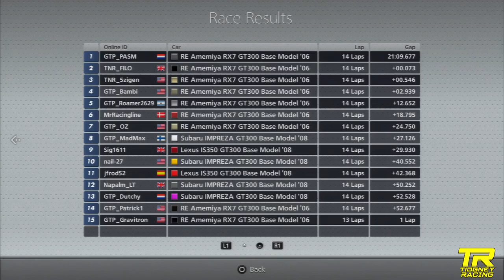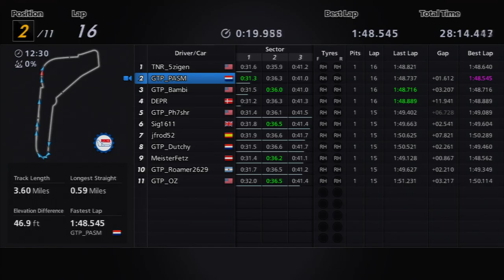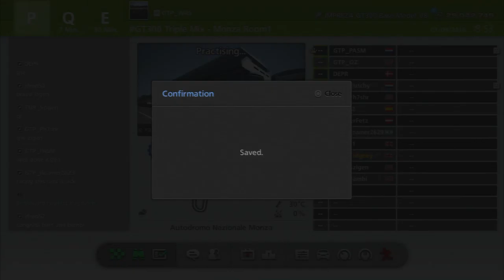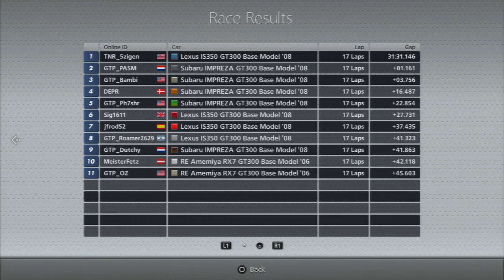[GT6] - GT300 Triple Mix Championship - Round 2 Race 1!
Hey All!

Today I present to you, the 1st Race at Monza in the GT300 Triple Mix Championship! Another good race, with lots of action throughout, so sit back, relax and enjoy!

This is a unique championship offering sprint races and enduraces, make sure to watch each race for some fantastic action!

If you want to find out more about the championship check out this thread;